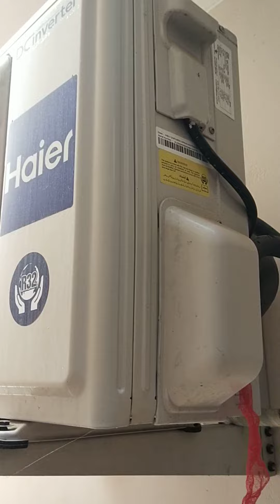Kisi bhi aisi ki gas ko kaise store Kiya jata hai subscribe my channel and watch my video